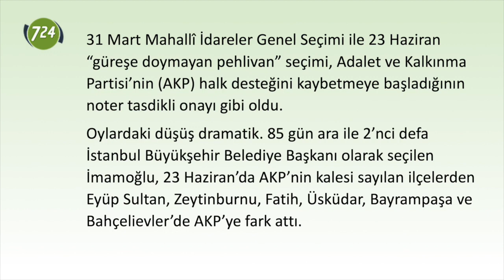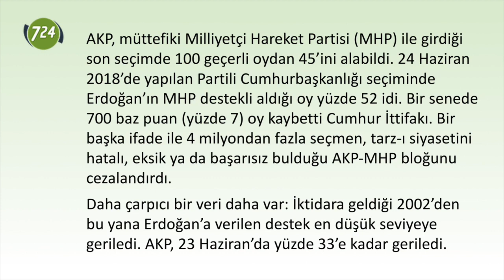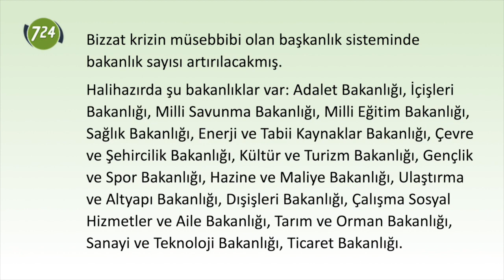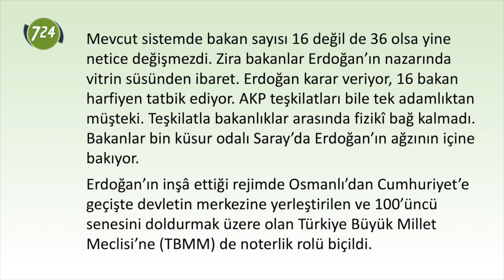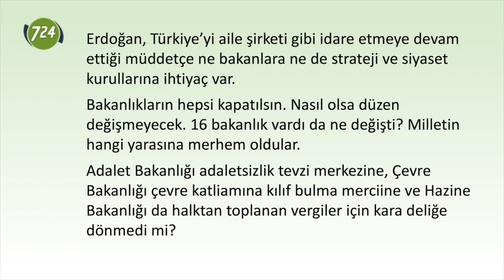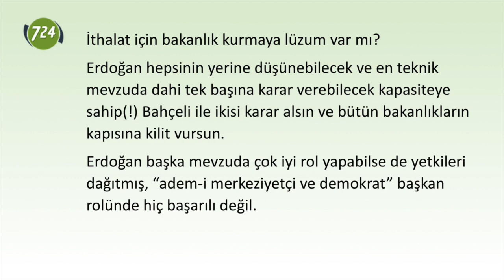Bakanlıkların hepsini kapatın [Semih Ardıç - 2 Temmuz 2019]